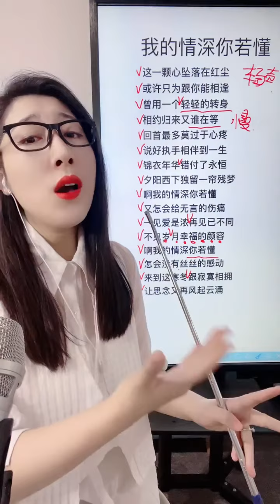《我的情深你若懂》教学